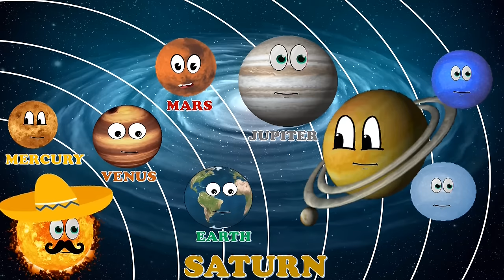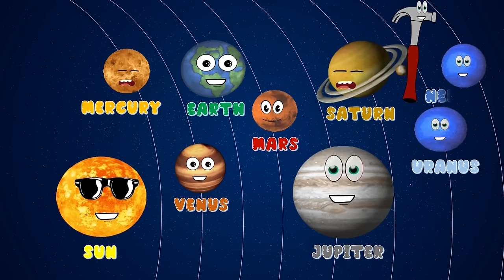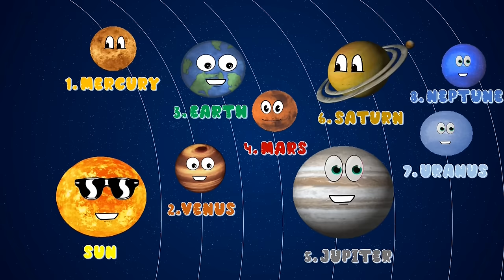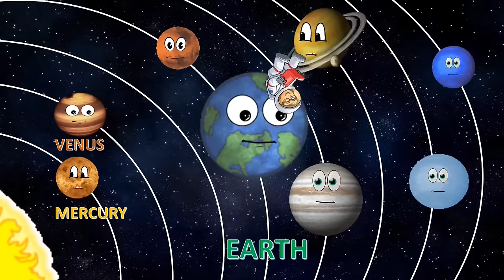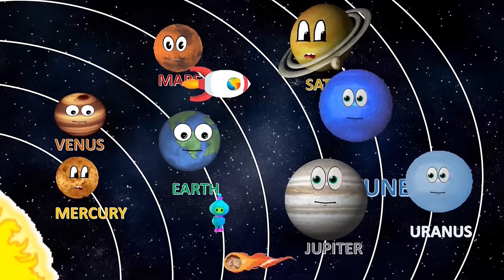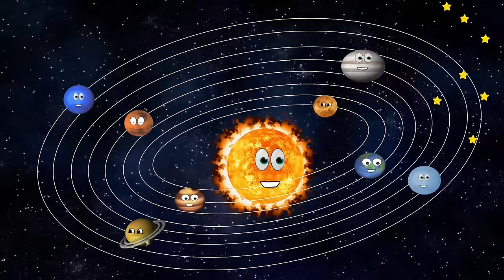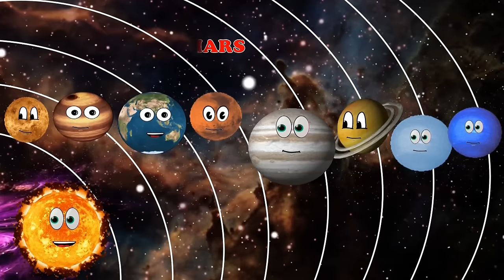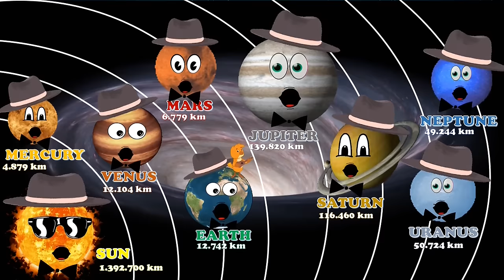The Planet Song | Space Explained| Top 10 - 8 Planets Solar System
Learn everything you need to know about the 8 planets in our solar system with this Planet Song featuring Mercury, Venus, Earth, Mars, Jupiter, Saturn, Uranus, and Neptune Planet Song.

Let's learn and compare 8 Planets of the Solar System. This simple funny educational video helps to imagine sizes of our planets for kids of all ages.  You will see WHITE GLASS planets and try to guess the planet. Just in a second small helpers come and break the glass to find out what planet is under it. Meet our funny helpers: a hammer, a shovel, a rake, a baseball bat, and others. Kids can help to find the corresponding planet.